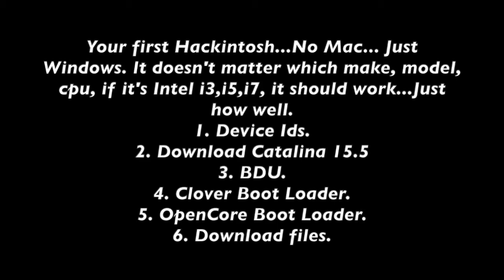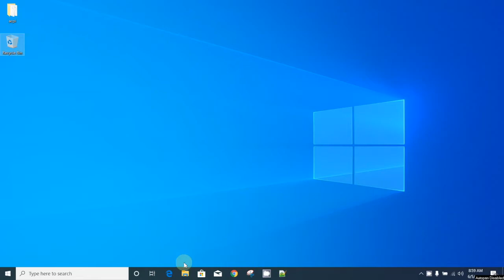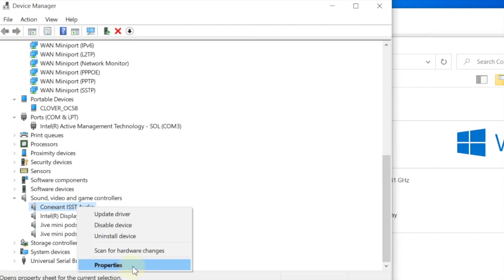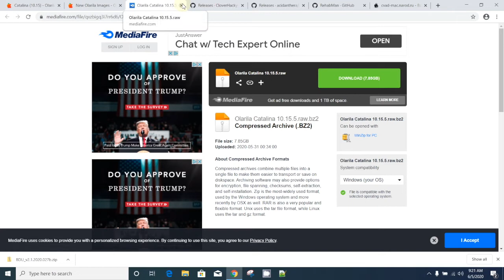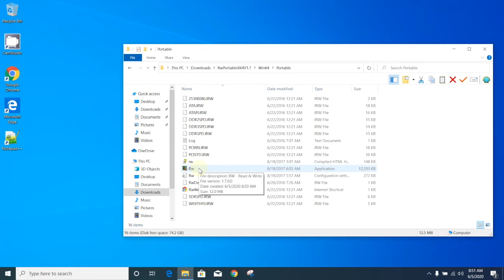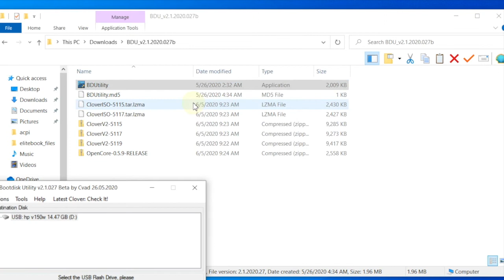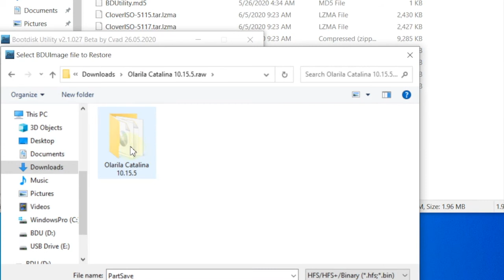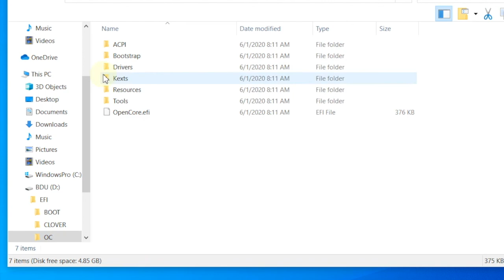How To Make Your First MacBook Hackintosh Part 1